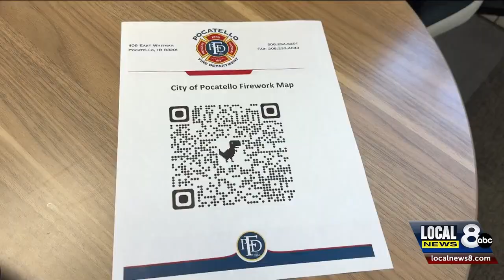Fireworks safety ahead of 4th of July